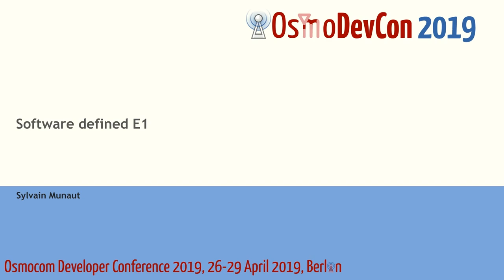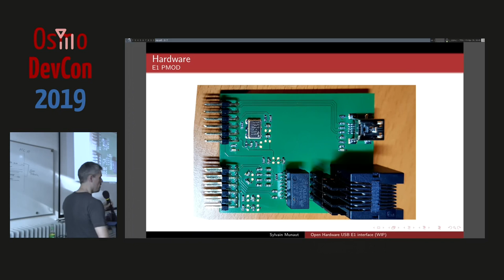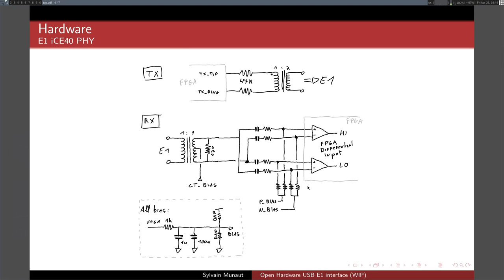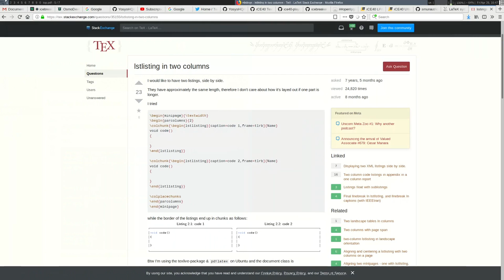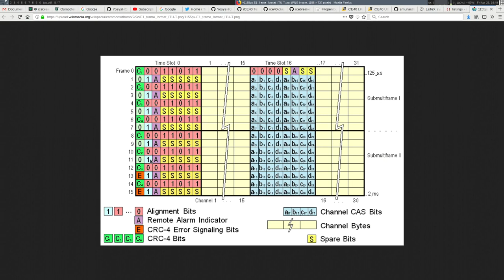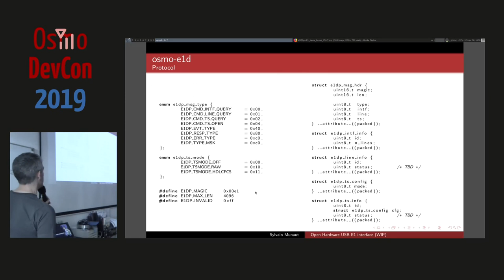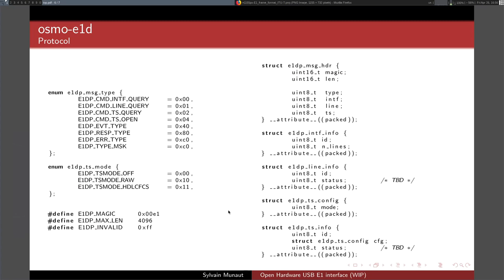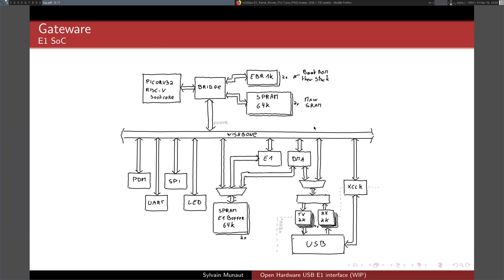OsmoDevCon 2019 - Software defined E1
The progress made so far, what's left to do ...

Sylvain Munaut